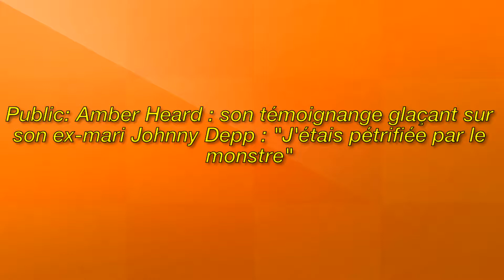Johnny Depp porte plainte à son tour contre son ex-femme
Image de la licence CC:
Https: // Plaughter.com